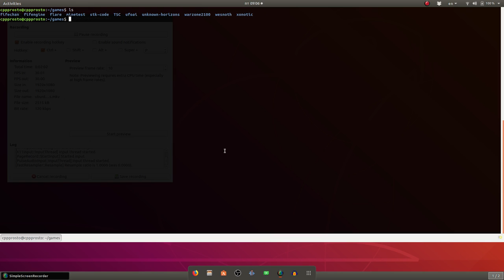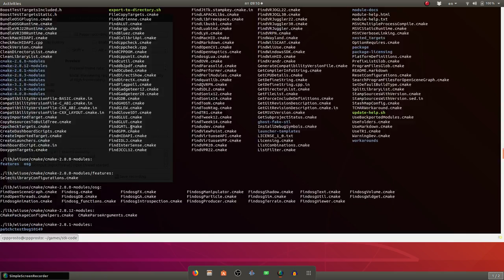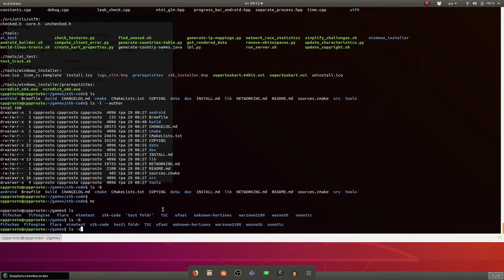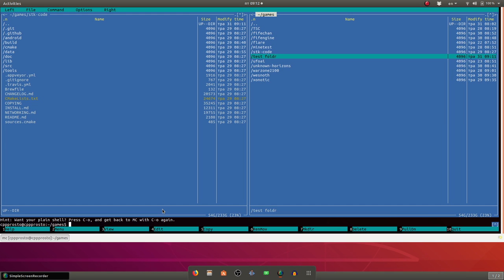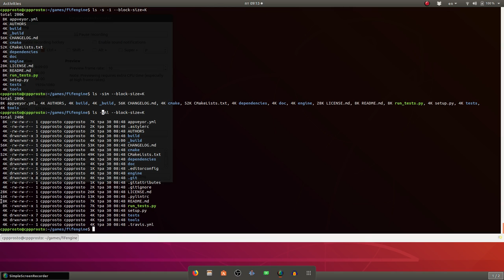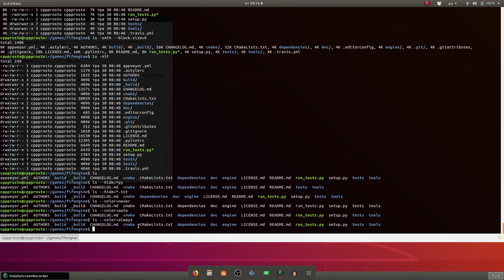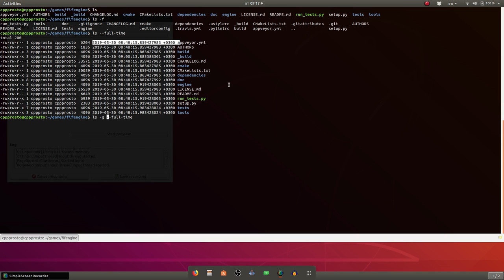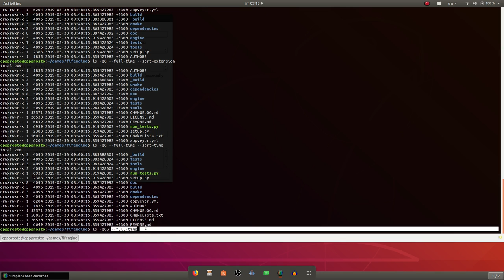Linux основы. Терминал в Ubuntu. Команда ls.